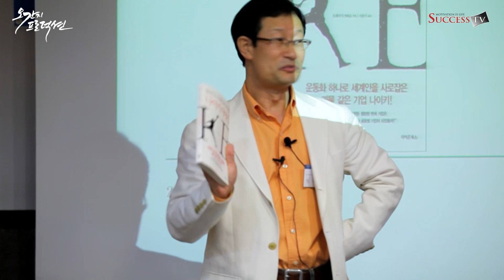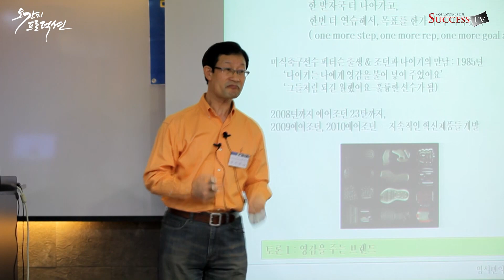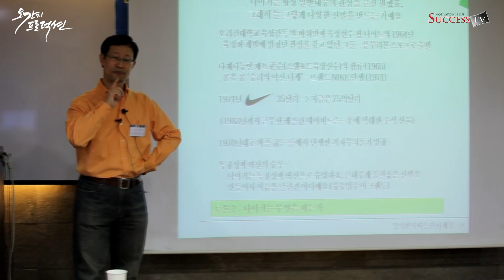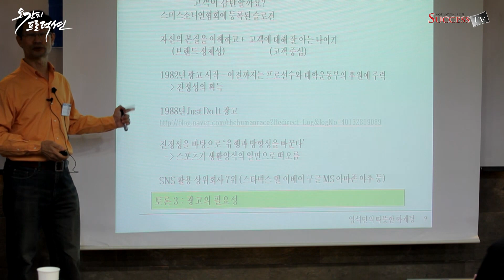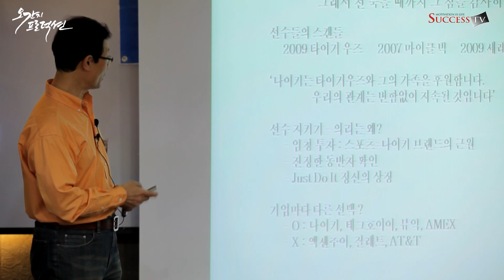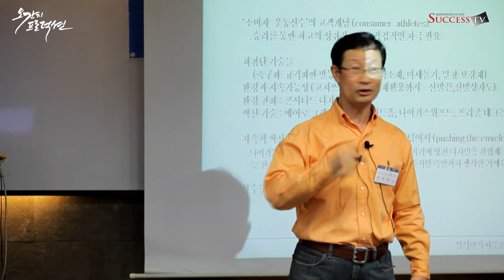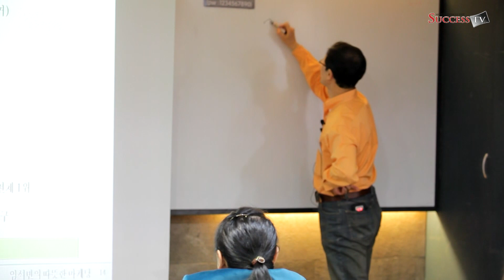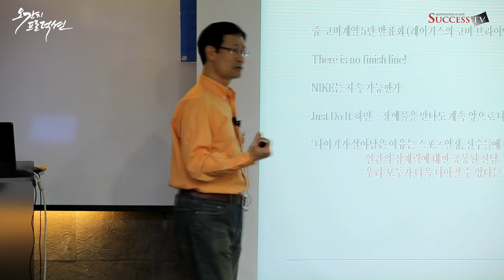나이키 이야기(2011)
강사 : 임석빈
강연내용 : 시장의 원천인 욕구. 그것을 끌어내는 기업, 나이키
STORY1. 탁월한 영감을 불어넣다 .
한 발자국 더 나아가고, 한번 더 연습해서, 목표를 한가지 더 이룩했다
STORY2. 승리의 여신이 이끈 미래 .
나이키는 항상 일반대중의 관심을 끌길 원했죠, 그래서 늘 그렇게 다양한 신발을 만드는 거예요
STORY3. Just Do It!.
과연 저희가 어떤 서비스를 제공해야 ‘우와 이 회사가 진짜 날 위해서 이렇게 한거야’ 하고 고객이 감탄할까요?
STORY4. 전설이 되어라 .
당신께 제 능력을 증명하고 싶었습니다. 그때 큰 실수하신 거예요
STORY5. 대학 스포츠에 전례를 남기다.
나이키는 항상 운동선수의 능력을 높이는데 주력했습니다.  스포츠를 대하는 나이키의 태도에서 이런 사고방식이 늘 중심을 차지했기 때문이죠
STORY6. 나이키의 선수들이 흔들리는 순간.
모든 것이 나이키와 함께 시작되었죠. 전 정말 운이 좋았어요. 나이키는 절 선택했고 그래서 전 죽을 때까지 그 점을 감사히 여기며 살 겁니다
STORY7. 첨단기술은 위험을 수반 한다.
나이키는 훌륭한 제품을 만드니까요. 그게 가장 큰 이유예요
STORY8. 업계의 모범이 되다.
저희는 더 나아질 바라지 않습니다. 승리하길 원할 뿐입니다
STORY9. 부자는 더욱 부자가 되고.
나이키의 경영진은 언제 전속력으로 달려나가야 하는지, 그리고 그 무엇보다도 언제 사업에서 손을 떼야 하는지를 잘 아는 사람들이다
STORY10. 부를 공유하다.
나이키가 대단한 이유는 세상에서 가장 멋진 광고활동에 있어요
STORY11. 결승선은 없다.
나이키의 이야기는 앞으로도 결코 끝나지 않을 것이다

'나이키'는 원래 그리스 신화에 등장하는 날개 달린 승리의 여신이다. 하지만 이제는 그러한 정의를 초월해 이 세상 누구나 아는 단어가 되었다. 그 이유는 한 스포츠 회사 덕분이었다. 승리라는 본연의 의미를 가지고 있는 동시에 업계의 선두주자로써 누구나 스포츠 웨어 하면 '나이키'를 떠올리고 있다. 본 강의는 나이키 마케팅 역사를 보여준다. 나이키라는 기업을 다루고 있는 11가지 스토리로 하여금 나이키가 추구하고 있는 마케팅 전략과 사례를 중심으로 강의를 보고 있는 시청자들에게 나이키의 캐치 프레이즈인 'just do it'을 다시금 느낄 수 있게 해 줄 것이다.